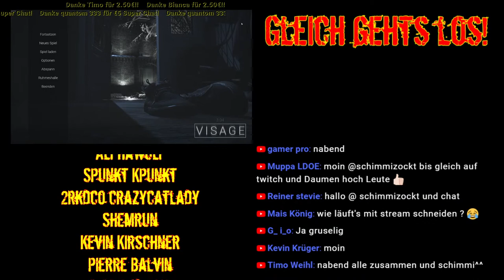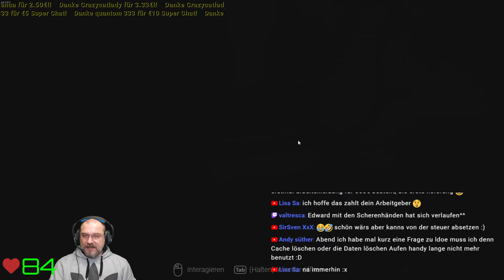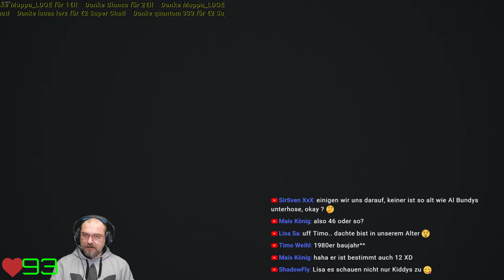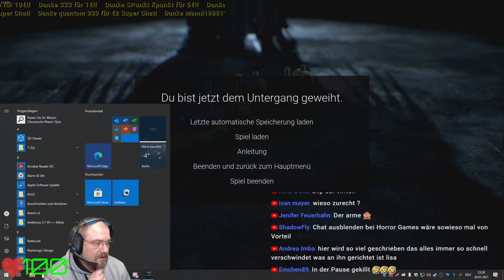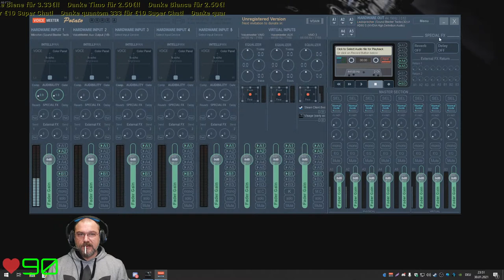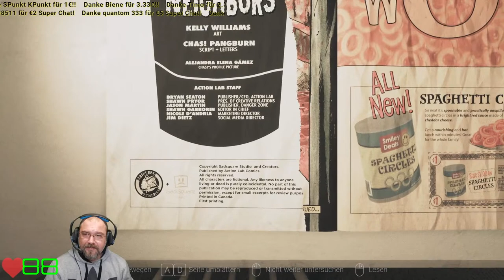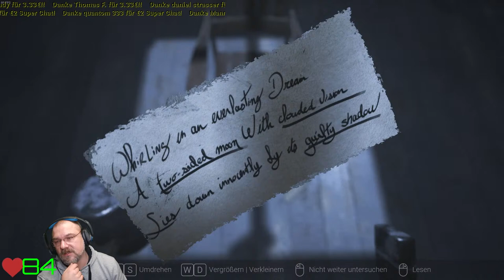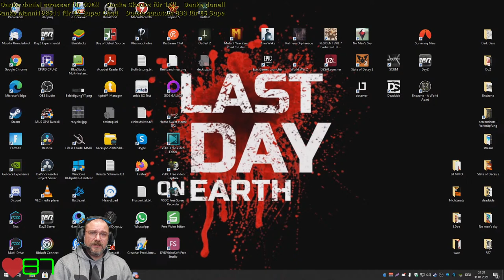[LIVE] Visage - Chapter One - Lucy -30.01.2021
FETTEN DANK für die Unterstützung als Mitglied des Kanals:

Lucas21k
Hope2 Survive
Alphawulf
SPunkt KPunkt
2rkdcp crazycatlady
Shemrun
Kevin Kirschner
Pierre Balvin
Diamond Loki
quantom 333
NettiBella
Sak.1
Seven X
Daniel Strasser
Marcel Höppler
Manni198511
Trainbreaker